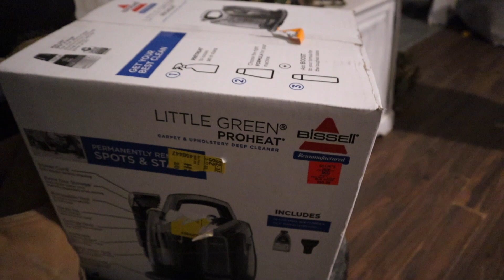Younger sister DOES NOT APPROVE